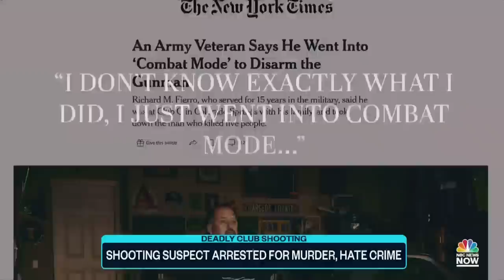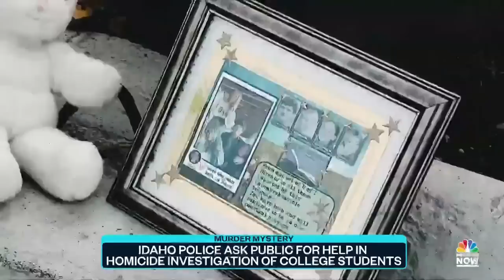Top Story with Tom Llamas - Nov. 21 | NBC News NOW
Colorado Springs officials speak on the LGBTQ nightclub shooting that left at least five people dead, Buffalo, N.Y., recovers from a historic snowstorm, an SUV crashes into an Apple store near Boston, and soccer takes the global stage in Qatar amid several controversies.